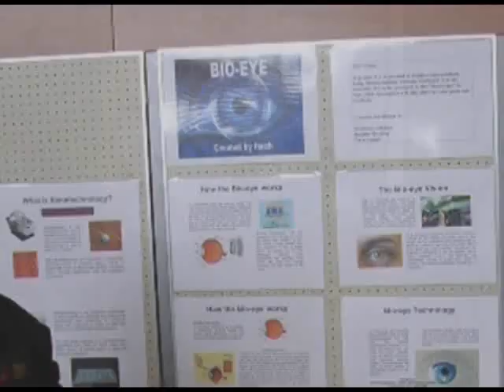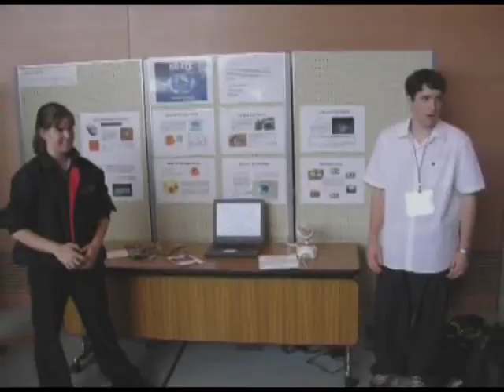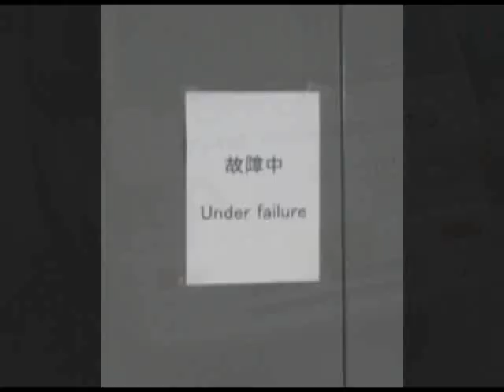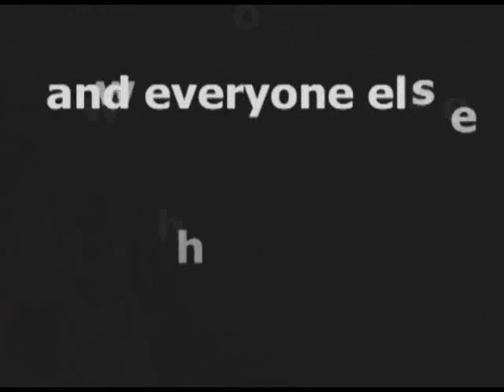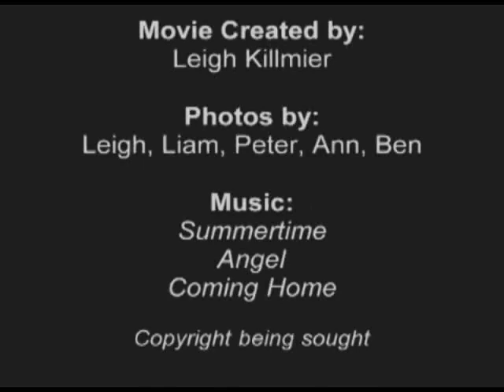Japan Trip 2004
Ritsumeikan High School Super Science Fair.

+ Tour of Japan